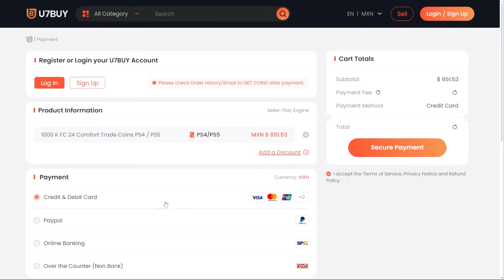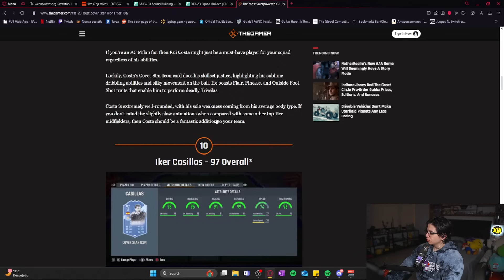Despedida de FC 24: Mi Conclusion final de la Promo de Futties | Roxasorg13th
El dia de hoy tratare de comenzar una serie de varios videos de despedida para FC24, comenzando con el cierre de Futties y mis conclusiones de la promo!!